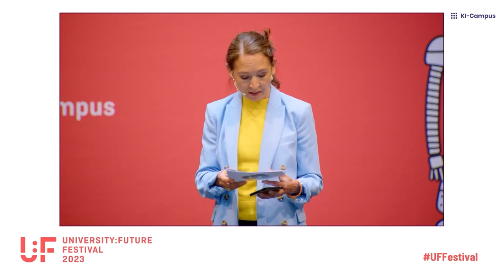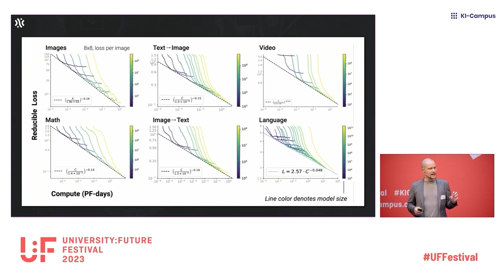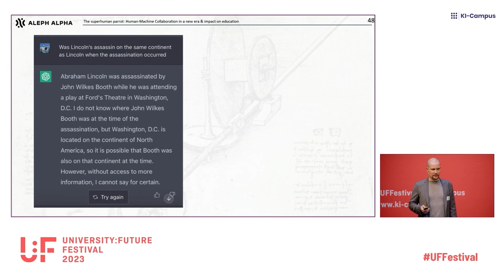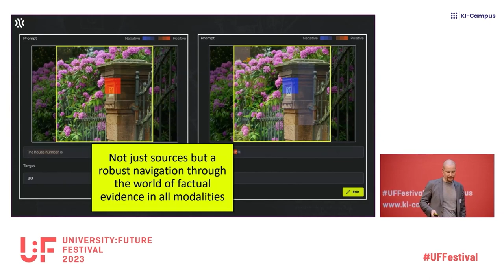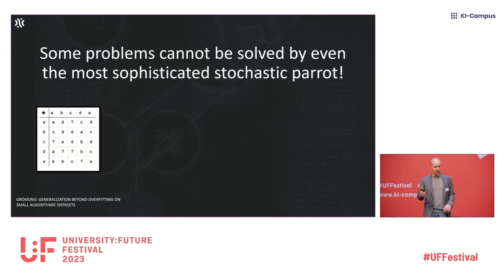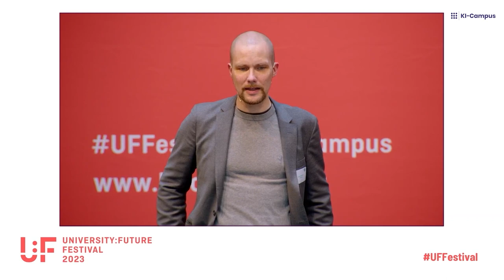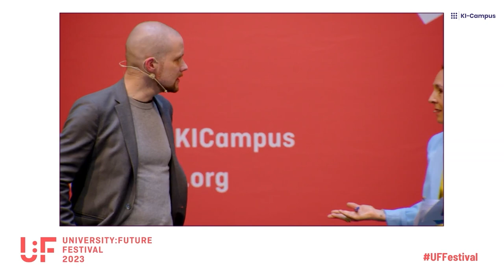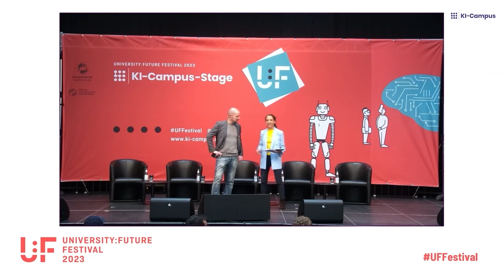U:FF 2023: Correctness, complexity & collaboration:​ A new era of AI​ (Jonas Andrulis)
Eine neue Generation von KI revolutioniert die Wissensarbeit. Wie können wir das neue Mensch-Maschine-Paradigma in der Arbeitswelt und in der Bildung aufbauen? Welche Fähigkeiten brauchen die Menschen, um dieses Zeitalter zu meistern? Wie können wir die KI nutzen, um unseren Bildungssektor zu verbessern? Diese Fragen thematisiert Jonas Andrulis, Gründer und CEO von Aleph Alpha, in seiner Keynote auf der KI-Campus-Stage.